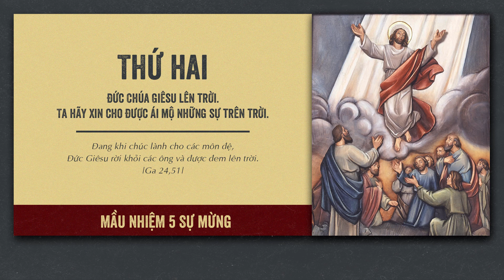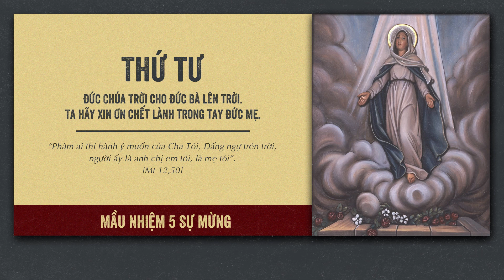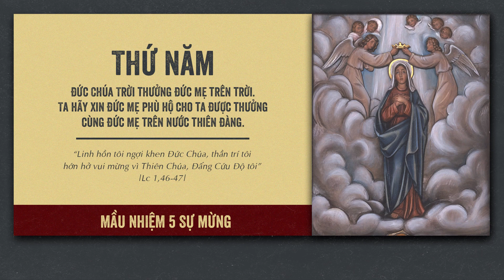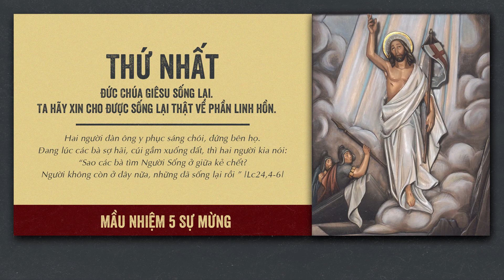🔴 Đọc Kinh Chung | 21/10/2022 | Tối Thứ Sáu Tuần XXIX Thường Niên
Mời cộng đoàn cùng tham dự Buổi Đọc Kinh Chung - 5 Sự Mừng vào lúc 19:30 Thứ Sáu ngày 21/10/2022 tại Nhà Thờ Giáo Xứ Cao Xá - Giáo Hạt Tây Ninh - Giáo Phận Phú Cường do Linh mục Phêrô Đinh Quang Mạnh Hùng, OP. hướng dẫn.